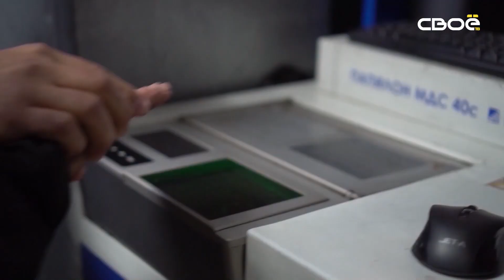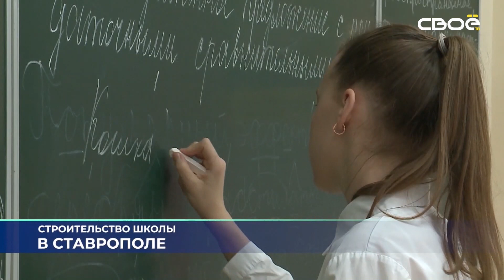Новости на Своём от 8 ноября 2022 г. 15:30